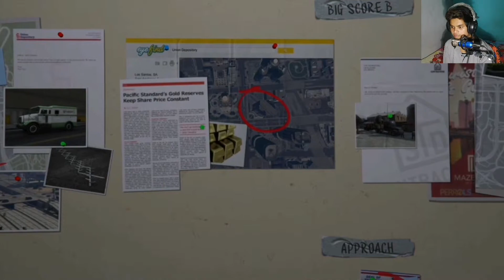Gold🤑 robbery in (GTA 5) hindi gameplay!